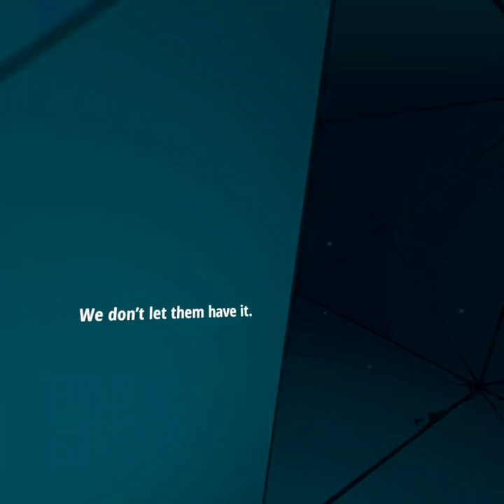jurassic world aftermath part:this is the end of our journey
so i am suprised that we made it this far no fatality exept for1 but dont worry there will be more i promise you but this is the end so after. going thru rexy and the raptors i find myself stuck between pteranodons and forstbie of course so there was this really big boom killed mia and the 3 raptor or atleast i thaught one of them maneged to escape that raptor was frostbite and knowing now she was a glowing raptor i realized that she was not giving up anysooner so the only thing that i was good at the time was hiding but in the hall between me and frostbite i thaught i was going to die but rexy slautered frostbite to the ground and it felt like it was over we were never heard from the raptors ever again and we esc...oh right mia died to didnt she she saved no sacrificed her life just to save me but seeing a helicopter right there and knowing it was gonna run out of fuel i closed the door and that was it that was the end of sam aka me journey or was it nah im just kidding all recordings will be on rec room or vrchat